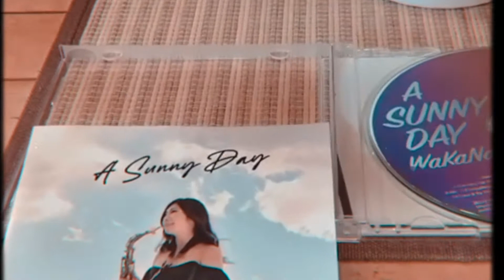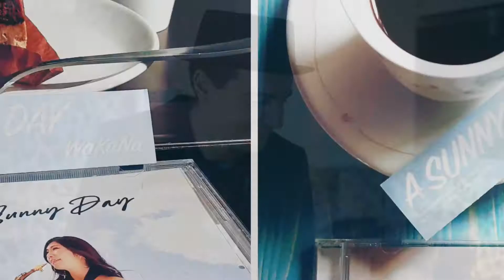WaKaNa - Fika Talk feat. Jonathan Fritźen (Official Video)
Let's Fika Talk♪
リスナーのみなさんのご協力をいただき、Music Videoを制作させていただきました。
勝手にみなさんとFika Talkをしている気になっております。

I made a music video for Fika Talk.
Thank you for sending me many photos and movies. I feel like had a "Fika Talk" with you guys😊☕️
I appreciate it! Hope you enjoy♪

撮影協力
ひらい珈琲様

Fika Talk feat. Jonathan Fritźen

Written by Jonathan Fritźen and WaKaNa
Saxes-WaKaNa,
Keys, Programming,Mix-Jonathan Fritźen,
Guitars-Alex Crown
Mastering-Steve Hall(future disc)

WaKaNa plays PMXA67R-DK
Mouthpiece - Theo Wanne DURGA4  Metal7
Reeds - Legere reeds Signature 2 1/4
Neck Strap-Dante' Neckstraps